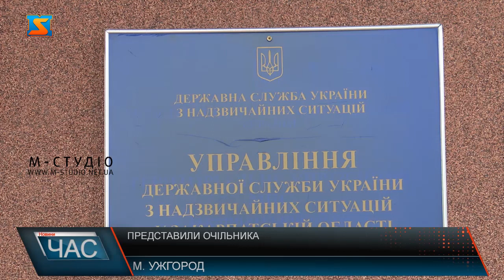Представили очільника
У рятувальників Закарпаття  новий керівник- Мирослав Щербей. Це вже третя його каденція в управлінні Державної служби України з надзивчайних ситуацій у Закарпатській області. І фактично поновлення  на службі. Мирослава Щербея урочисто представили особовому складу рятувальників Закарпаття  в Ужгороді. Зігдно з розпорядженням голови ДСНС України озвучили наказ №194 про поновлення підполковника на службі на виконання рішення Закарпатського окружного адміністративного суду.Це вже третя каденція Мирослава Щербея, який родом з Воловеччини,  на посаді керівника ДСНС у Закарпатті. Каже, володіє ситуацією у кожному гарнізоні краю – а їх 38 підрозділів у 13 районах, знає про всі проблеми і питання, що треба вирішити. Урочистості відвідав і голова Закарпатської обласної ради Михайло Рівіс.